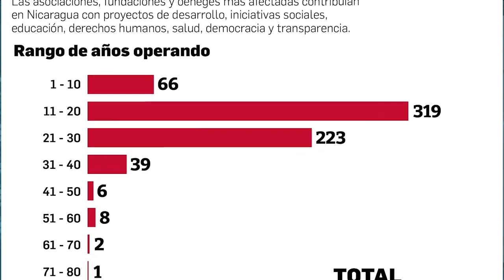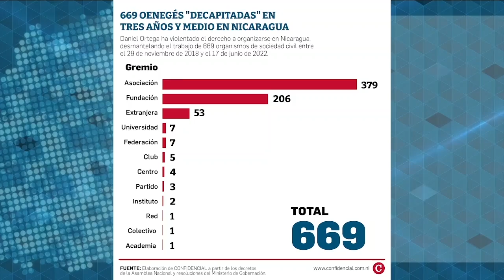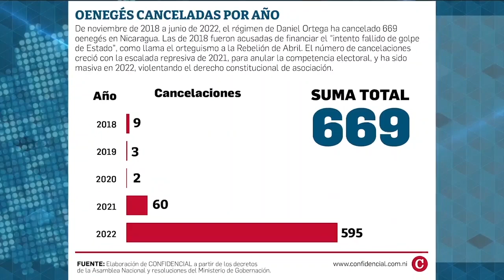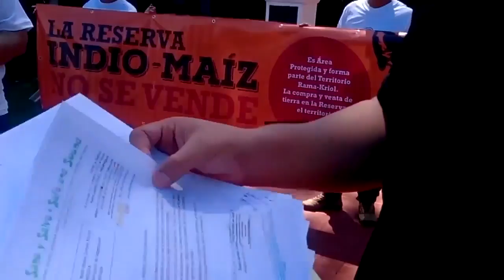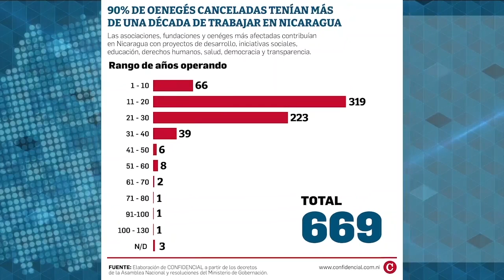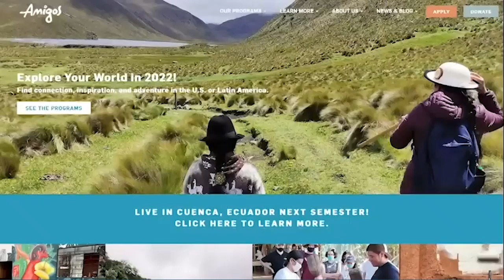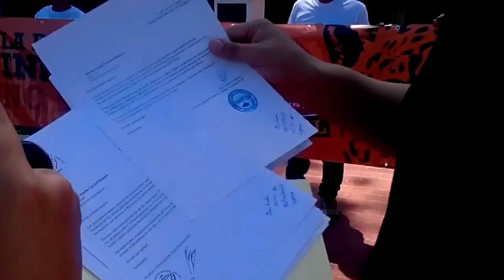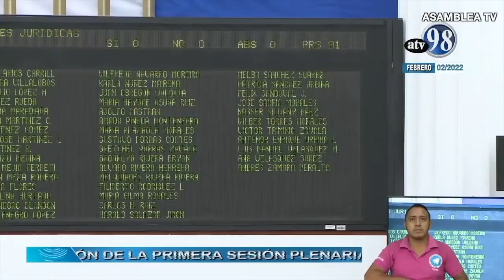Elvira Cuadra y Amaru Ruiz: Golpe a 669 oenegés afectará cooperación para el desarrollo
La cancelación masiva de oenegés, que ya acumula 669 personerías jurídicas y de registros de operación eliminados en tres años y medio, pone en riesgo la cooperación internacional para el desarrollo en Nicaragua, que beneficia a las poblaciones más vulnerables y pobres del país; aseguraron la socióloga, Elvira Cuadra; y el presidente de la Fundación del Río, Amaru Ruiz.